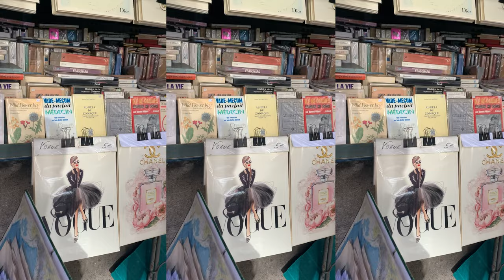Paris Vlog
Hey guys, on this day we visited my dream city and I am so grateful for this experience with my family. We took a bullet train early in the morning to spend the full day in Paris and made so many unforgettable memories. I hope you enjoy.
No music or sounds owned by me
Music by STUDIO BEYOND - My Fairy Daddy (with You Me and the Piano)
Music by Donald XL Robertson - El En Su Cuarto (Part 1)